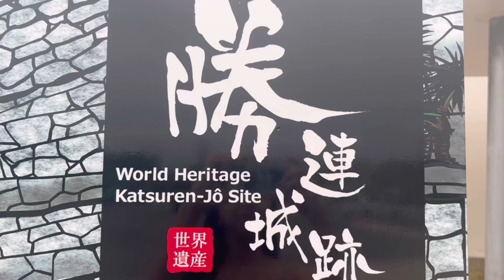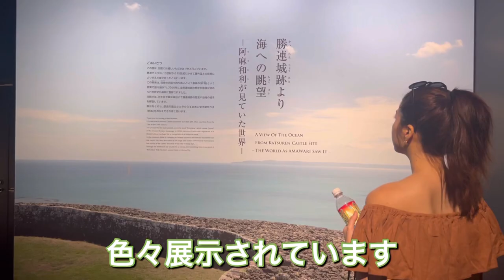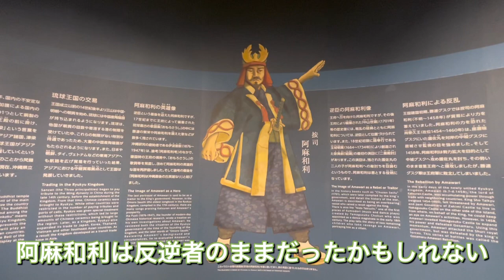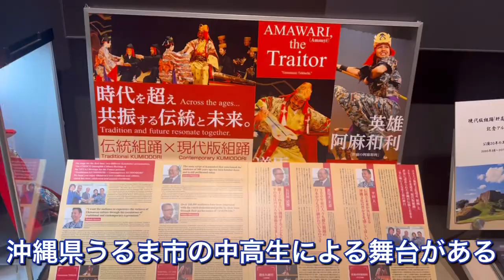【沖縄・歴史】沖縄の姉妹と学ぶ 阿麻和利パーク編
沖縄生まれ沖縄育ちの姉妹と学ぶ
沖縄の伝統・文化・歴史編の第一弾👏✨

今回は沖縄の英雄として名を残す
「肝高の阿麻和利」について学んできました！
この動画を通して少しでも沖縄の歴史や文化、伝統に興味を持ってくれたら嬉しいです🫶

沖縄から愛を込めて、、❤️😌🌺

📍阿麻和利パーク
〒904-2311 沖縄県うるま市勝連南風原３８０７−２